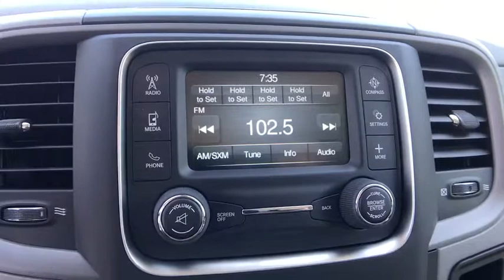2018 Ram 2500 Orlando, Deltona, Sanford, Oviedo, Winter Park, FL G231612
2018 Ram 2500